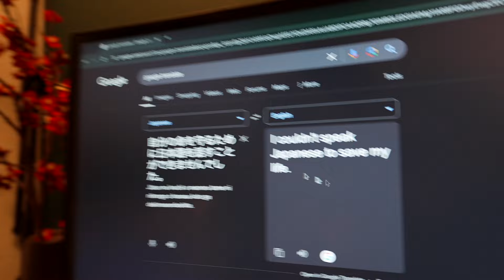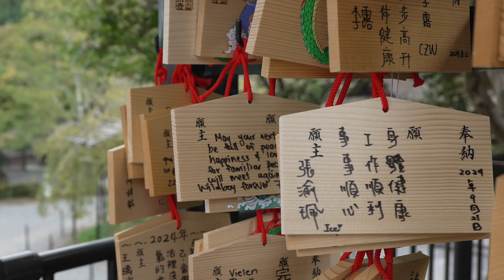My Honest Review of Japan | 72 Hours in Kyoto Edition ⛩️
I finally made a video on Japan, a country I've visited three times in the past five years.

While planning this family trip to Kyoto, I knew there was probably more we could do like visit Arashiyama and other temples like Toji and Hokan-ji. But with only 72 hours to kill and not solo-traveling, these are the main foods and activities I would hit up for your first time. I absolutely hate feeling like I'm on a packed "tour bus" type schedule, so just take your time and enjoy this beautiful historical city.

timestamps:
0:00 Intro
1:42 Bad Food
3:38 Good Food
7:03 Must-Do Activities
10:42 Nighttime Exploring

gear:
~ iphone 15
~ Sony A6700